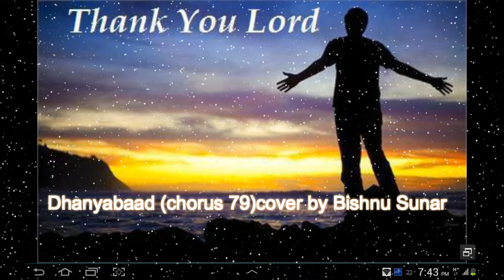Dhanyabad chadau hridaya dekhi chorus 79 || Nepali Christain song || Cover by Bishnu Sunar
This song is translated from the song Give Thanks With a Grateful Heart.Give Thanks With a Grateful Heart" was written in 1978 by Henry Smith. The song was his only published worship song out of 300 unpublished compositions.[2] It was written after Smith had trouble finding work after graduating from university. He also suffered from a degenerative condition that eventually left him legally blind.[3] While at his church in Williamsburg, Virginia, his pastor inspired him with a reference to how Jesus made himself poor to make others rich through him. When Smith started performing the song in church, a visiting United States Military officer took the song to Europe, from where its popularity spread.[2] In 1986, Integrity Music published the song on their Hosanna! Music audio cassette but credited it as "author unknown". Later that year, Don Moen released the song on his Give Thanks album.[4] Smith contacted Integrity to inform them of his authorship and they said that they had been attempting to track him down. As a result, Smith signed a writer-publisher agreement with Integrity for distribution rights to the song.[2]

The lyrics of "Give Thanks With a Grateful Heart" have been erroneously credited to Moen rather than Smith in some media reports.[5] In the United States, the song was used by a Catholic news website to focus on returning a Christian focus to Thanksgiving celebrations.[6] The song has also been cited by Christian authors to be used for thanksgiving[7] and giving thanks to God.[8]